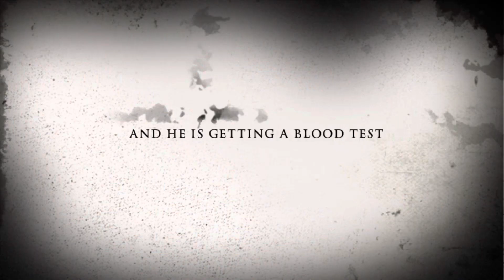Getting a blood test Trailer